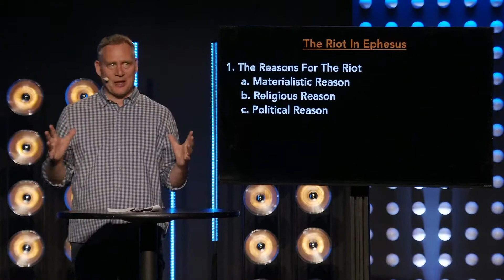Rock Revival - Acts 19 Part 2 | Pastor Kirk Winters